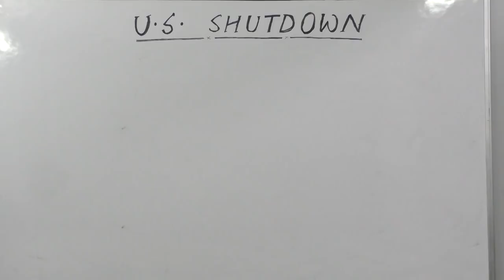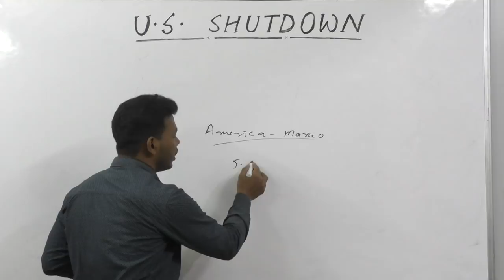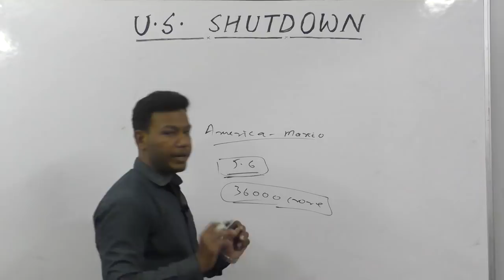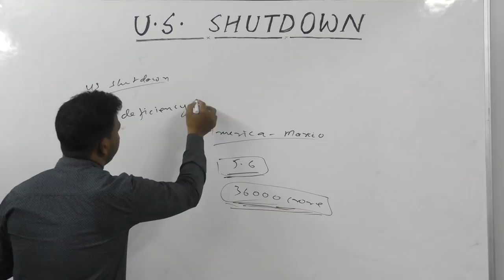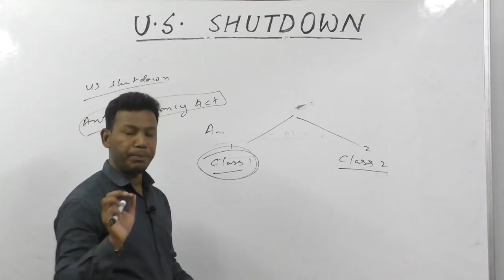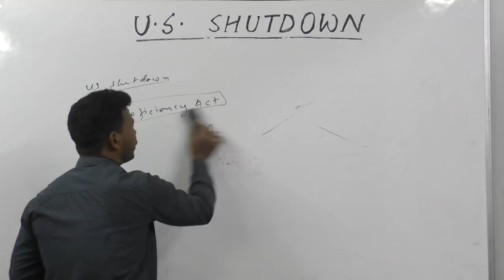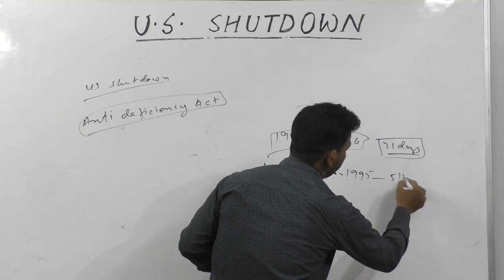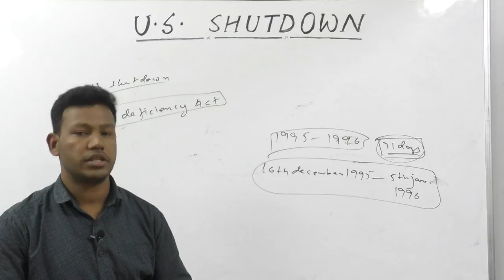THE U.S SHUTDOWN-BY SHIV SIR.